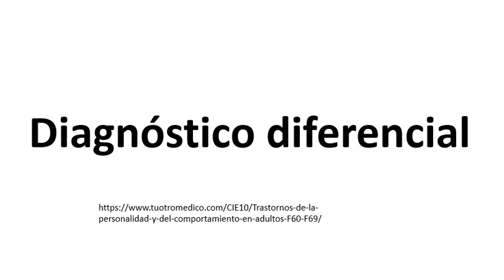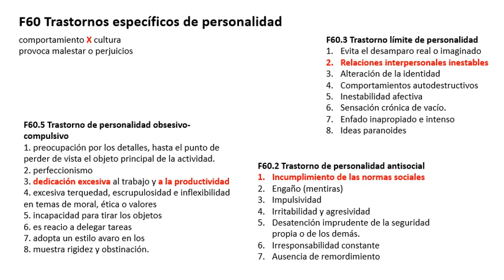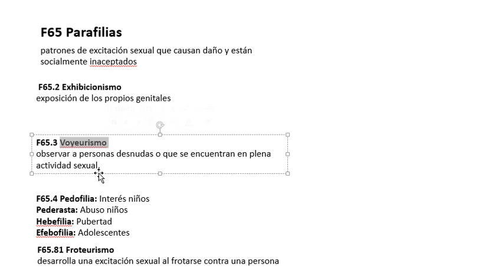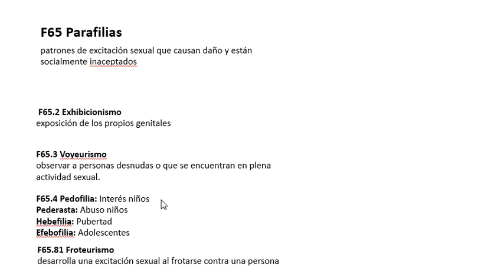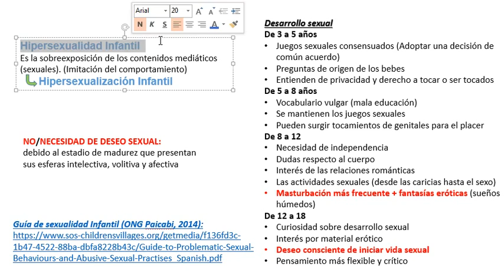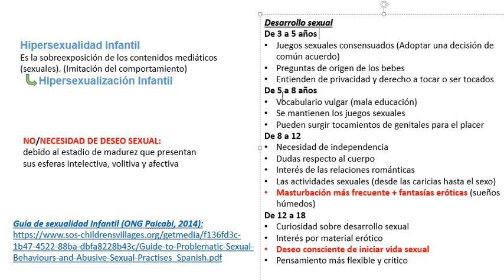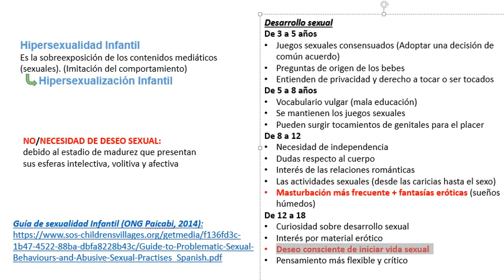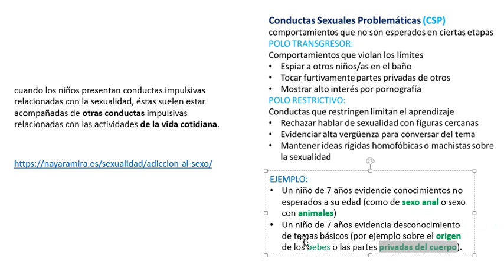Adicción al sexo/ diagnóstico diferencial (parte III)